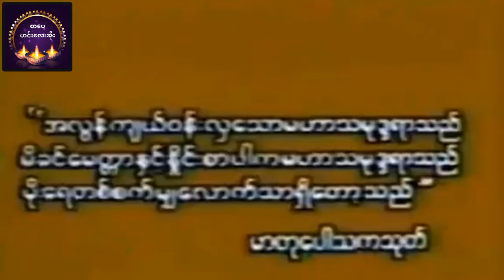ဘဘဦးသုခရဲ့အမေနေ့ဟောပြောပွဲရုပ်သံစာပေဟောပြောပွဲ ဦးသုခ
ဘဘဦးသုခရဲ့ရှားပါးရုပ်သံvideoလေးပါ။မူရင်းvideo#crd